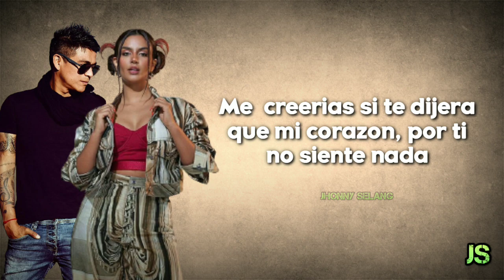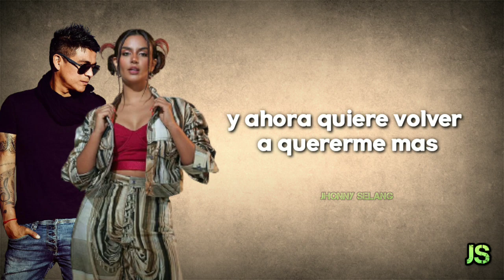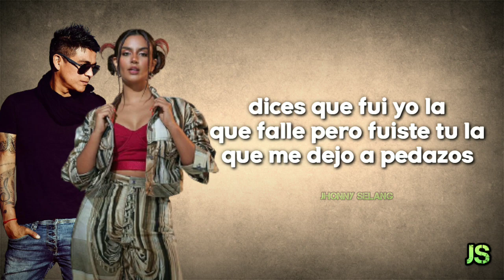Quién - Dayanara, Américo (LETRA)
Dayanara Ft Américo